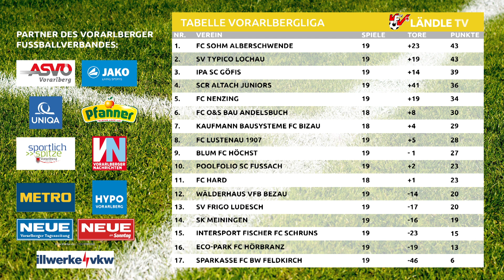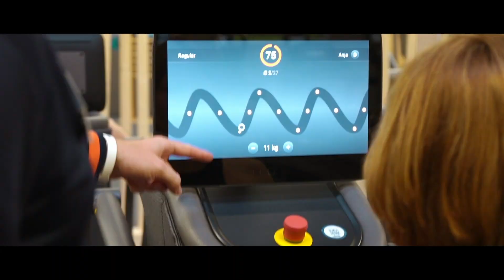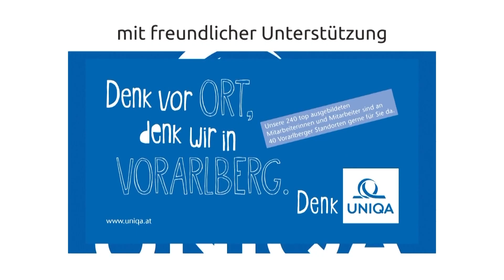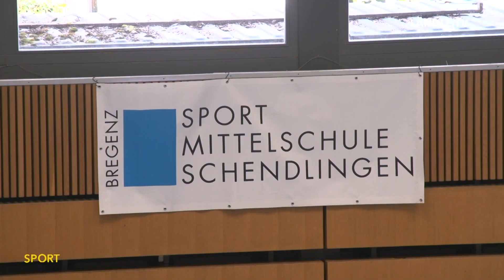LändleSport KW12 mit der vn.at-Eliteliga, der Vorarlbergliga und der Alps Hockey League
Der Ball rollt wieder in Vorarlberg. Bei uns seht ihr wie immer die Highlights der vn.at-Eliteliga, der Vorarlbergliga und wir blicken auf den EHC Lustenau, der am Samstag das dritte Viertelfinalspiel gegen die Zeller Eisbären vor der Brust hatte. Außerdem in der Sendung: der Schulsport Vorarlberg, wo es um die Handball-Bundesmeisterschaften in Graz geht.